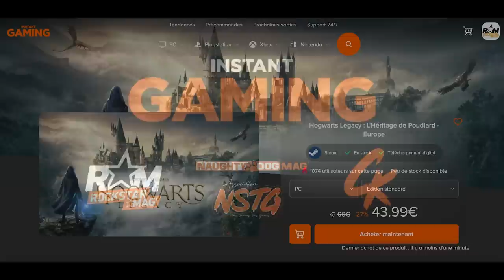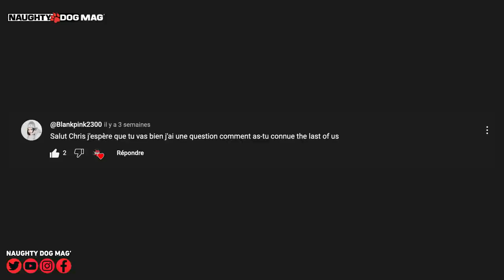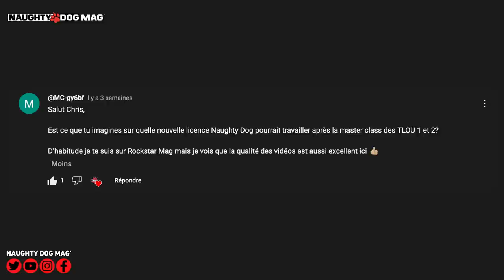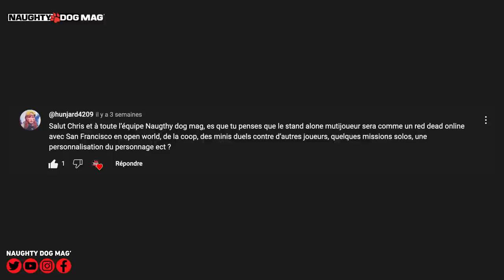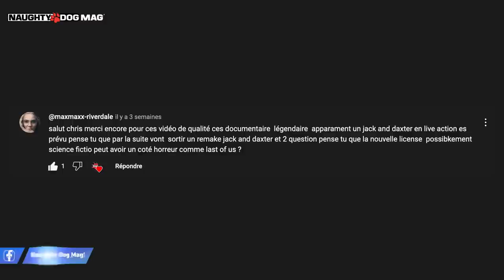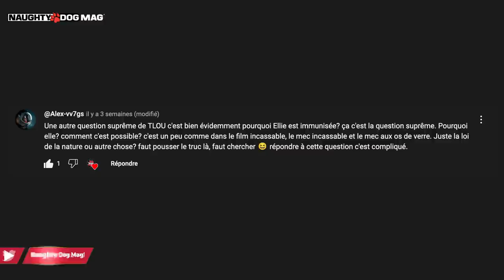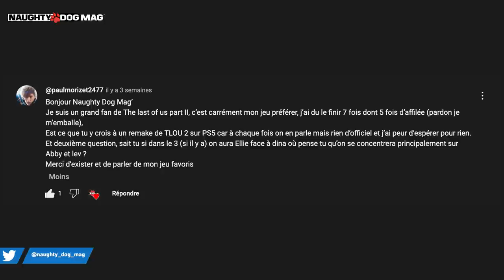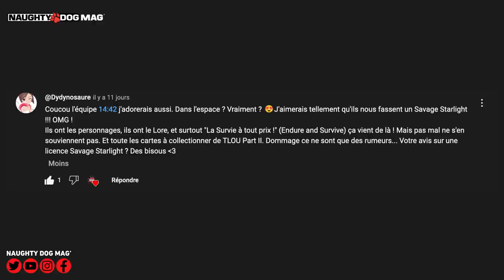VRAI OU FAUX ? QUEL PERSONNAGE POUR THE LAST OF US PART III ? SAVAGE STARLIGHT, LA NOUVELLE LICENCE?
Nouvel épisode de "Vrai ou Faux" avec, comme toujours, la réponse à une vingtaine de VOS questions les amis ! Au programme ce mois-ci :

00:00 - Partenariat Instang Gaming
00:55 - Générique
01:16 - Intro, Projets pour la rentrée
01:55 - Comment as-tu connus la licence The Last Of Us ?
03:45 - Pas trop dur de tenir un site sur un studio qui ne communique quasiment pas ?
04:42 - Quelle licence imagines tu après TLOU ?
05:47 - 2 saisons sur HBO pour le jeu The Last Of Us Part.II ?
06:40 - Le stand alone multi sera-t-il comme Red Dead Online ? (Open-World, Coop, F2F, personnalisation…)
07:47 - On a pas le droit d’adorer TLOU 2
08:04 - Retour de Jak & Daxter en LIVE Action avec un Remake ?
09:23 - La nouvelle licence science fiction orienté survival horror ?
09:42 - Pourquoi Ellie est immunisée ?
11:33 - Quelle est la licence phare de Naughty Dog ? Uncharted ou The Last Of Us ?
12:06 - Où en est le remake de The Last Of Us Part.II sur PS5 ?
13:13 - Si TLOU 3 existe, quel personnage allons-nous contrôler ?
13:41 - La nouvelle licence de Naughty Dog pourrait-elle être Savage Starlight ?
14:48 - Quel est le moteur graphique de TLOU 1 et 2 ?

SUIVRE CHRIS :
_ Facebook :

ROCKSTAR MAG' :
_ Facebook :